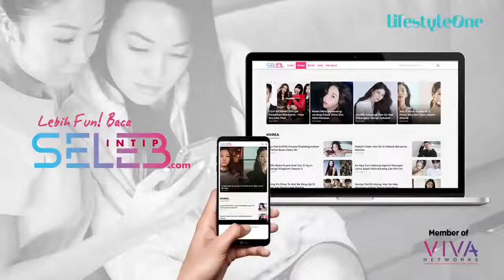Perhatikan Sarang Kuman Ini Ketika Bersih-Bersih Rumah! | Hidup Sehat tvOne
Hidup Sehat tvOne - Perhatikan Sarang Kuman Ini Ketika Bersih-Bersih Rumah!

(RA01)

Thankyou ☺❤
Hidup Sehat